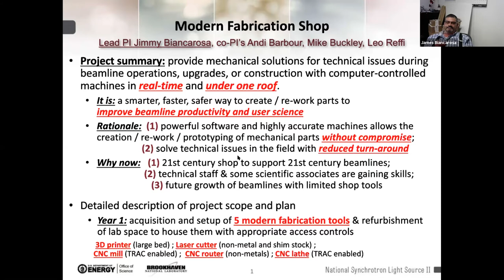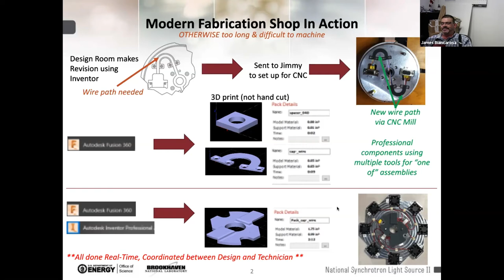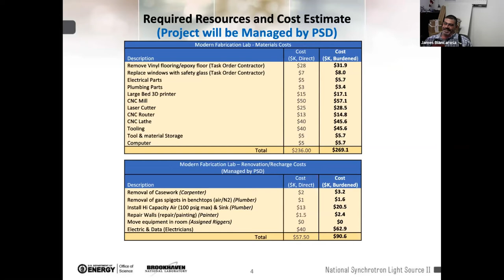Science Thursdays: Building Experiments with James Biancarosa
James Biancarosa, a beamline technician at Brookhaven Lab, discusses the process of building scientific experiments and potential career paths for science enthusiasts in this installment of the Lab's Science Thursdays.